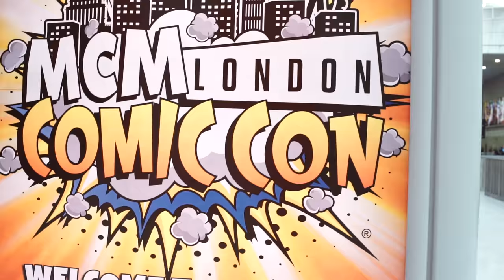Amazing Cosplay! - MCM London October 2016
Sit back and marvel at the amazing cosplay of MCM London October 2016!